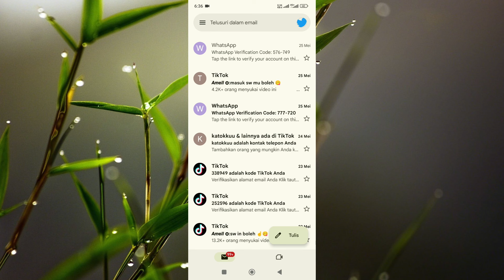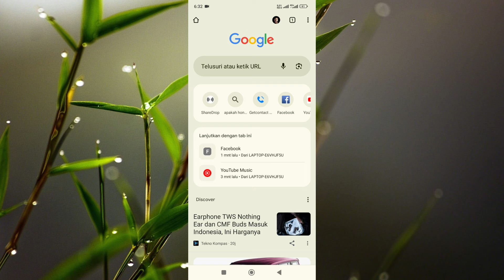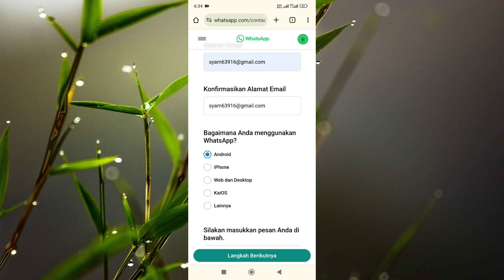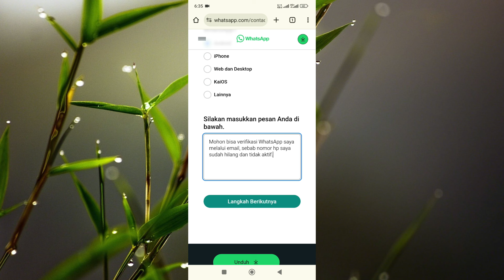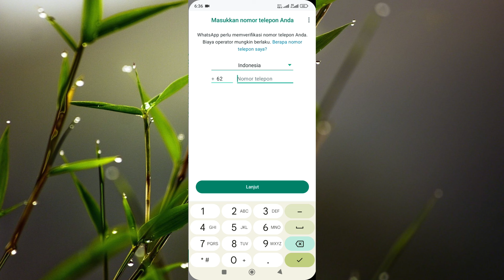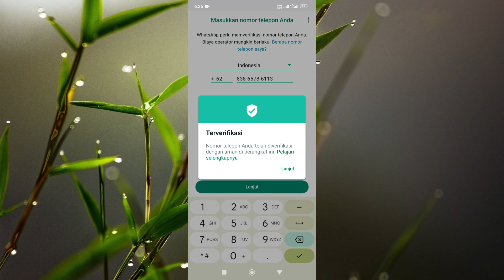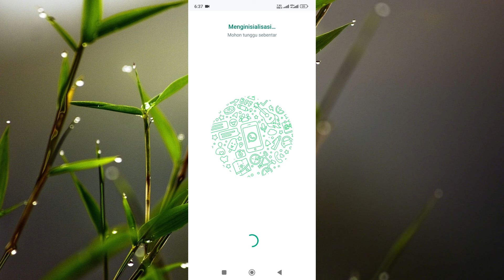Cara Masuk Akun WhatsApp Nomor Tidak Aktif dan Kartu Sudah Hilang